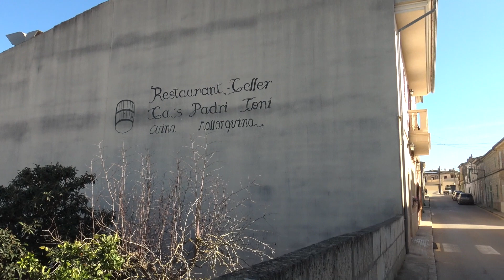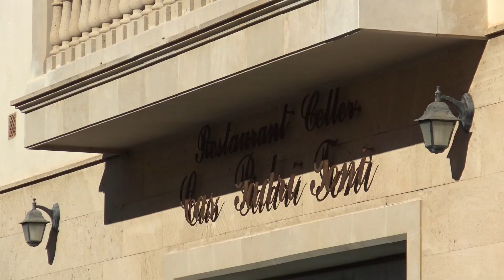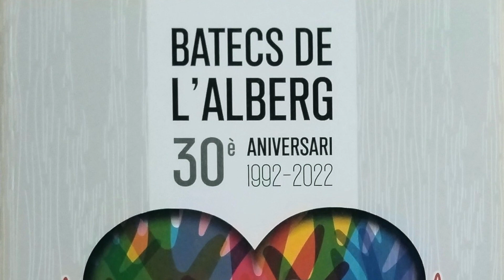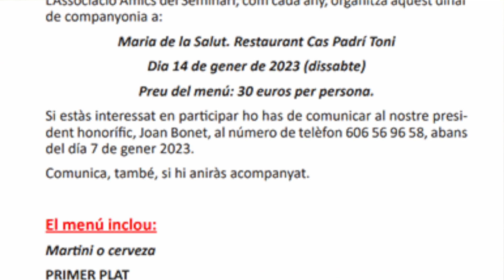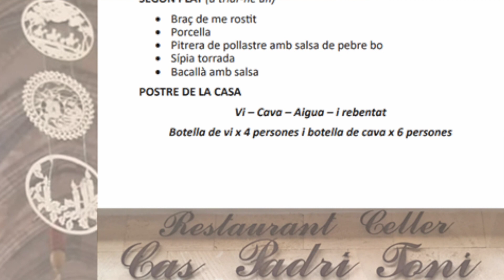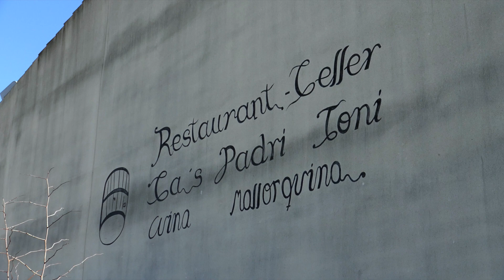Dinar de companyonia a Maria de la Salut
L'associació cultural Amics del Seminari de Mallorca, com cada any, organitza dinar de companyonia amb motiu de les festes de Nadal i de Cap d'Any. D'un temps ençà, al restaurant celler Cas Padrí Toni